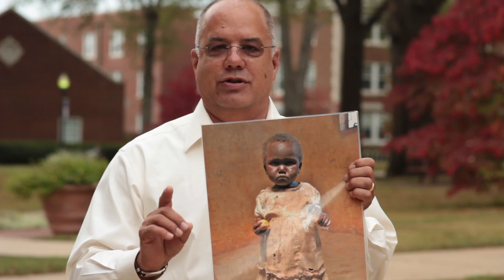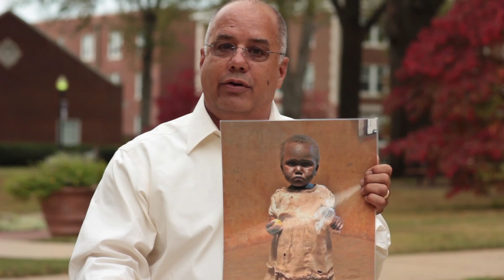Chicken Dance Marathon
Design Thinking For Community course at UCA has collaborated with Chicks for Children on a project promoting Chicken Dance campaign in Conway AR, USA to raise fund for kids in Africa. This group has approached through an emotional way and has helped expand the campaign to another level. Video designed/made by Heather Condren, Collen Rooney and Ernesto Pena.